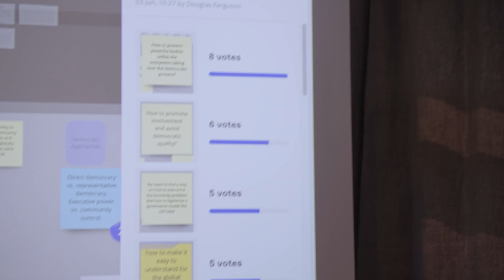CIP-1694 Zug Workshop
Cardano community members joined representatives from the Cardano Foundation, IOG, and EMURGO to engage in exciting discussions and conversations around key topics of CIP-1694 (Cardano Improvement Proposal), an on-chain decentralized governance mechanism for Voltaire.

The discussion of CIP-1694 and on-chain governance continues after this workshop. The session in Zug is just one part of the overall process of defining and scoping the future on-chain governance model of Cardano.